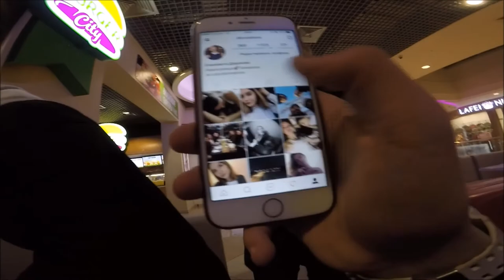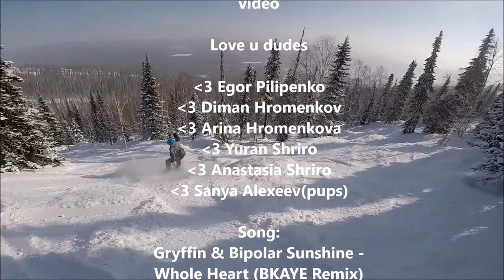Sheregesh 2017 / Snowboarding / Siberian Life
Song: Gryffin & Bipolar Sunshine - Whole Heart (BKAYE Remix)